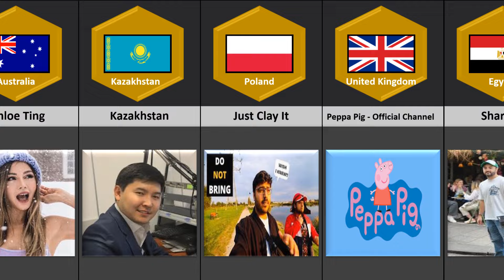Top Bloggers and Vloggers from Around the World 2024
Today, we're taking you on a global tour to meet some of the most influential bloggers and vloggers from around the world. From lifestyle and travel to tech and fashion, these creators are making waves in their respective fields. Let’s dive in!"

In the digital age, bloggers and vloggers have become pivotal in shaping trends and sharing unique perspectives. We’ll highlight top creators from various regions, showcasing their impact and what makes them stand out."

These bloggers and vloggers are not just content creators; they’re shaping digital culture and connecting people around the globe. Who’s your favorite influencer from this list, or is there someone you think we missed?